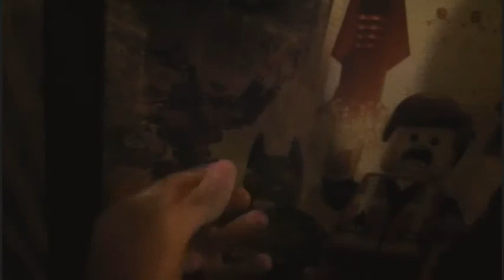Past - Grand Theft Anchorman 2 2014.01.19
Trystan Adams, the life of the party.